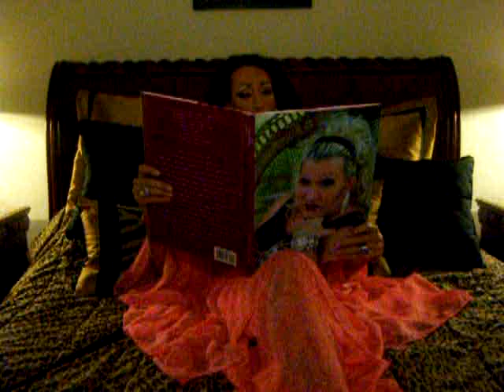Mis Sadistic in the book "In Side Out"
Be sure to Get the Book "In side out" by Photographer and author Barbara Benjamin Marcus. Her shot revealing portraits of forty drag queens, both in and out of drag. She also listened as each intimately shared stories about discovering their sexual identity as a gay man, their irrepressible desire to dress and entertain as a woman, and how it all intersects in their daily life.